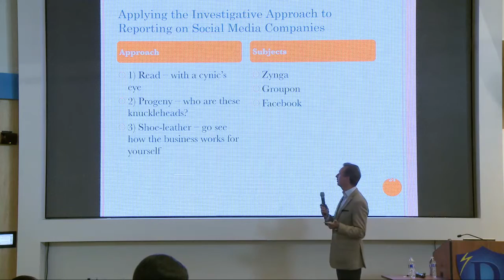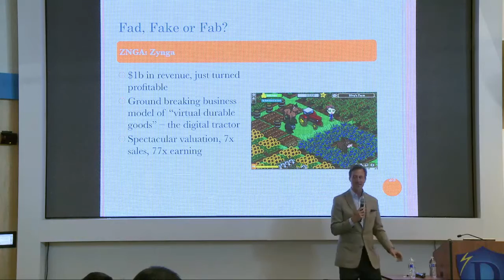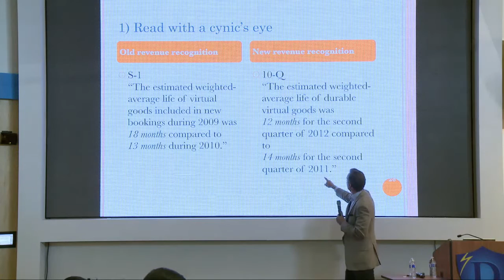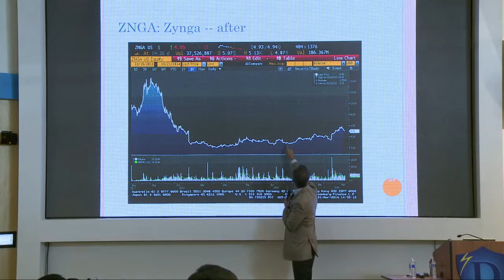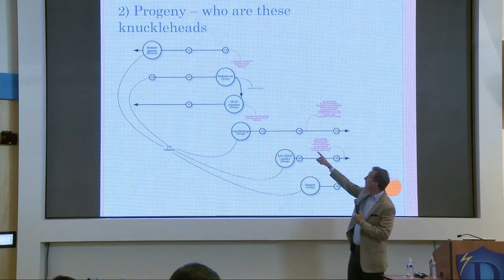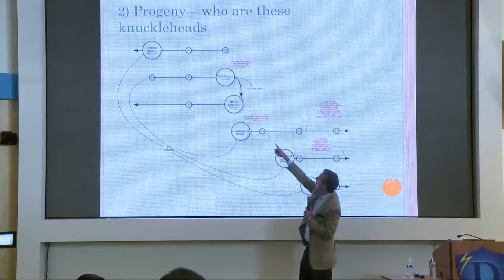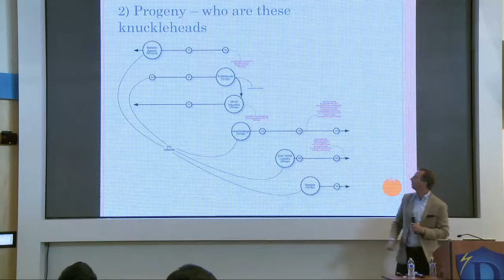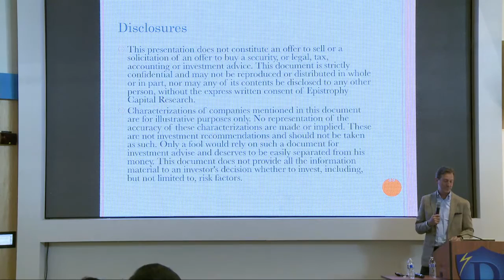Applying Skepticism to Startup "Unicorns" | Bloomberg Radio & TV Anchor Cory Johnson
Cory Johnson covers technology, innovation and the future of business throughout the day on Bloomberg Television. Johnson provides in-depth coverage of Internet companies, social media, cloud computing and other developments in technology, media and entertainment.